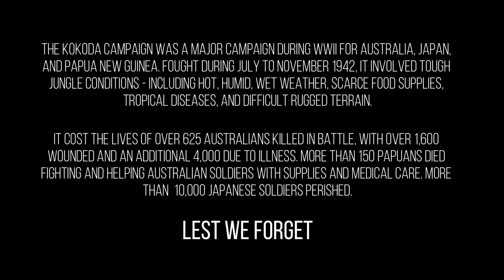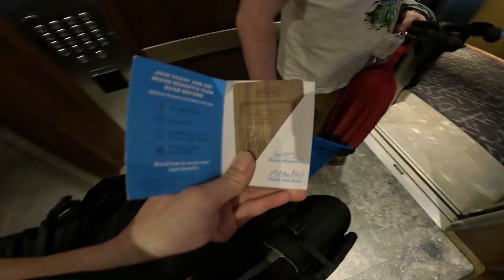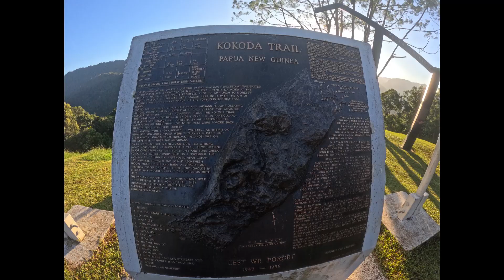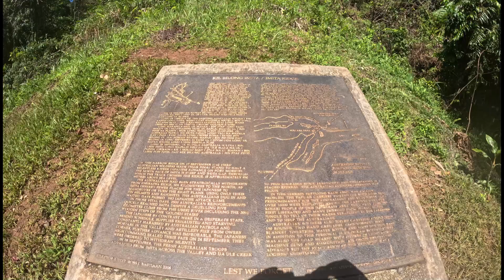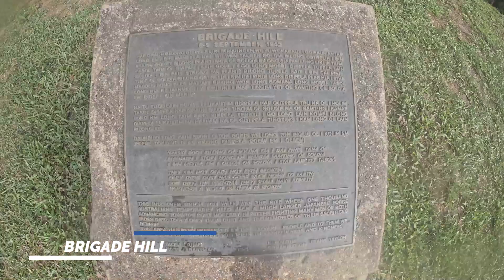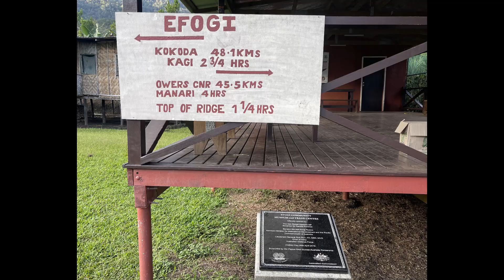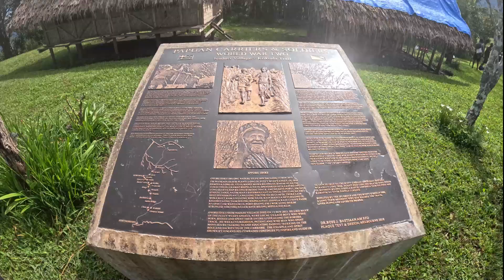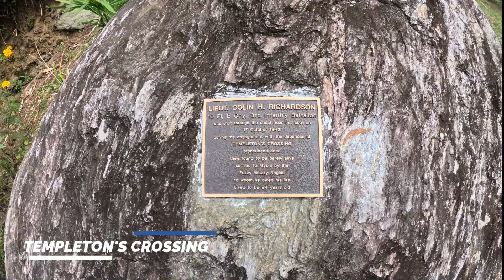The Kokoda Trail - Part one